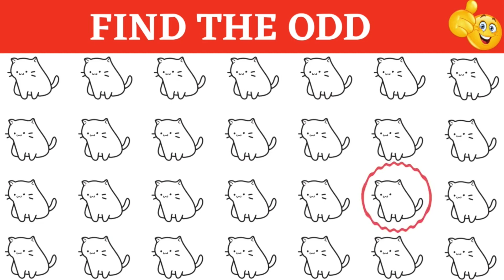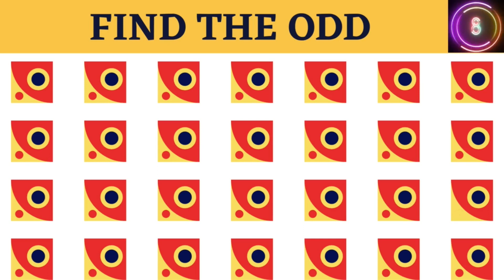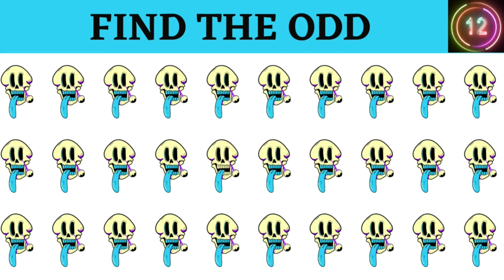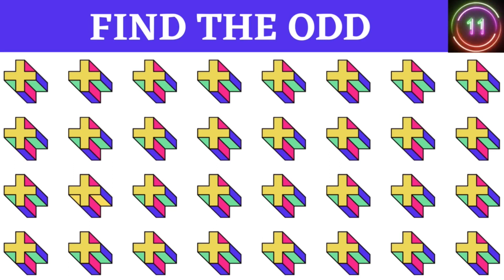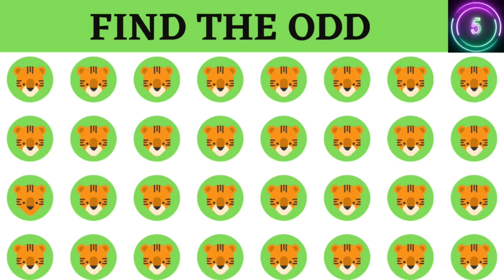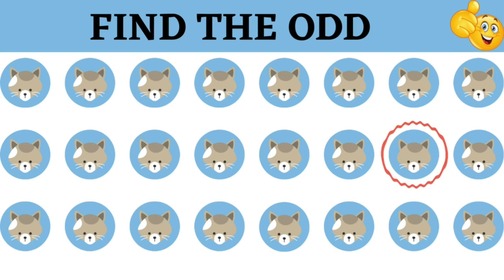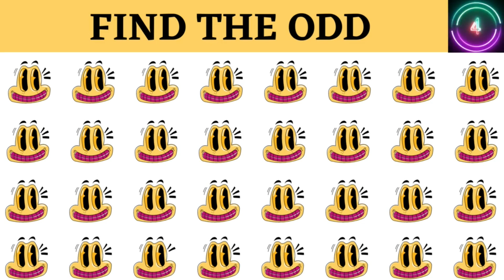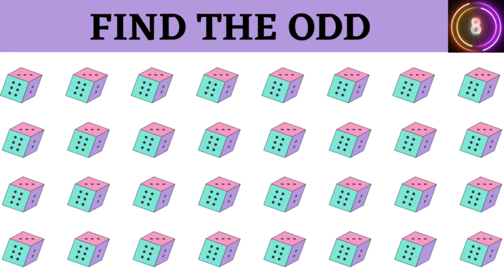EMOJI CHALLENGE|| FIND THE ODD EMOJI OUT #223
FIND THE ODD EMOJI OUT #222||EMOJI CHALLENGE
"Find the Odd Emoji Out" is a captivating and interactive puzzle game that challenges your ability to spot the unique emoji among a group of similar ones. With its visually appealing interface and addictive gameplay, this game is designed to entertain and engage players of all ages.

Welcome to "Find the Odd Emoji Out"! In this exciting game, your keen eye for detail will be put to the test. Can you spot the emoji that doesn't belong in each round? Get ready to challenge your observation skills and have fun while doing it!

In each episode, we'll present you with a series of emojis that share a theme or concept. However, one emoji will be different from the others, either in its expression, color, or design. Your task is to carefully examine the emojis and identify the odd one out.

With multiple rounds of increasing difficulty, we'll keep you engaged and entertained. Sharpen your visual acuity and get ready for a thrilling adventure of emoji elimination!

To play along, simply watch the video and pause when you think you've found the odd emoji. Make your selection and see if you're right as we reveal the answer and explain why it stands out from the rest. Don't worry if you don't get it right every time—this game is all about learning and honing your emoji-spotting skills.

Join our growing community of emoji enthusiasts and share your thoughts and strategies in the comments section below. Together, let's explore the fascinating world of emojis and put your powers of observation to the ultimate test!

emoji puzzle
best moments
riddles with answer
emoji trivia
Enjoy the emoji challenge.